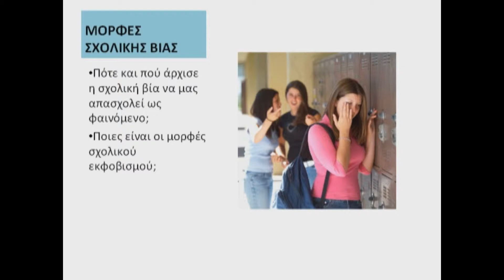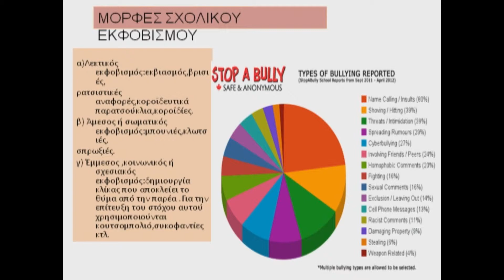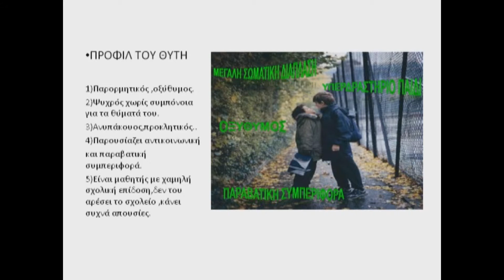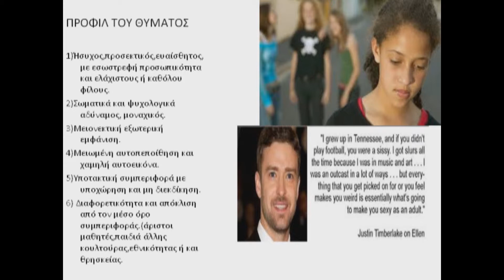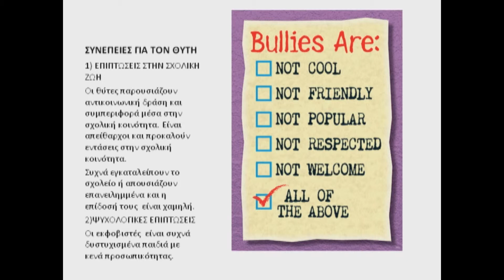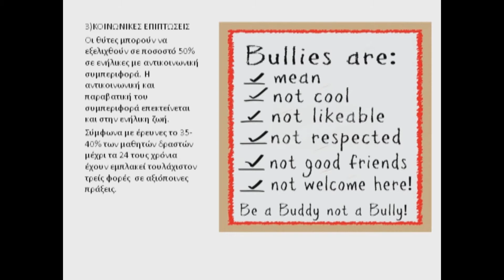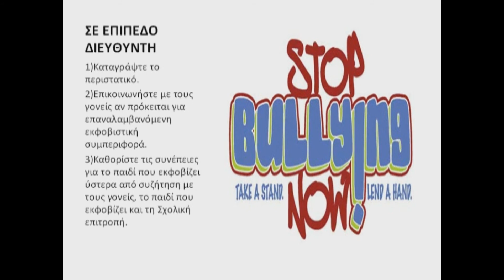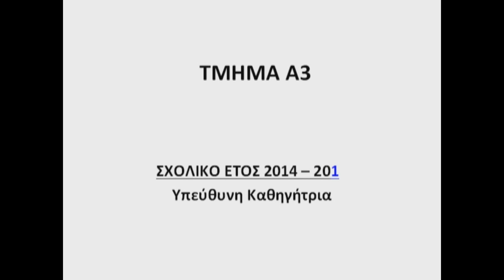49 ΓΕΛ ΑΘΗΝΩΝ ΣΧΟΛΙΚΗ ΒΙΑ & ΕΚΦΟΒΙΣΜΟΣ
ΕΡΕΥΝΗΤΙΚΗ ΕΡΓΑΣΙΑ ΤΜΗΜΑΤΟΣ Α3 ΤΟΥ 49 ΛΥΚΕΙΟΥ ΑΘΗΝΩΝ ΜΕ ΘΕΜΑ: ΣΧΟΛΙΚΗ ΒΙΑ & ΕΚΦΟΒΙΣΜΟΣ
ΥΠΕΥΘΥΝΗ ΚΑΘΗΓΗΤΡΙΑ: ΧΑΡΑΛΑΜΠΙΔΟΥ ΑΝΑΤΟΛΗ ΠΕ05